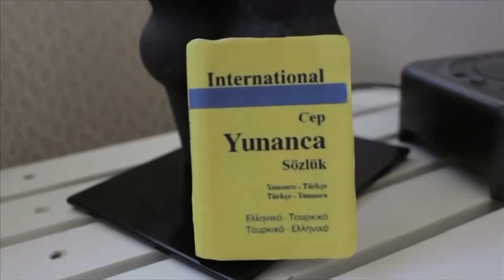Atilla Taş, Sevgililer Günü Özel Şarkısı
atilla taş'ın sevgililer günü için hazırladığı klibi.